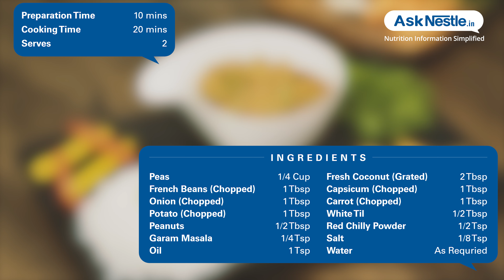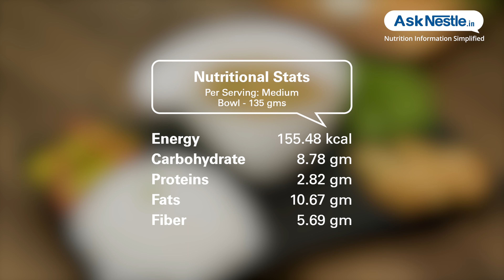Bhogi Chi Bhaji Recipes | Healthy Food Recipes | Ask Nestlé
Bhogi chi bhaji is a delicious mix vegetable curry that is made on the day before makar sankranti. bhogi festival is celebrated one day before makar sankranti. this highly nutritious recipe, served with love with pipping hot roti, bhakri or rice.